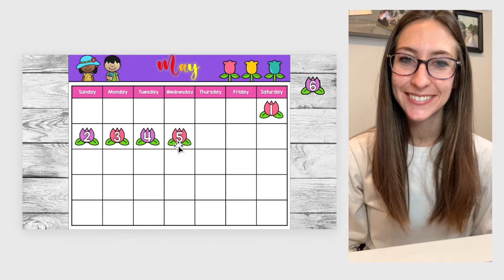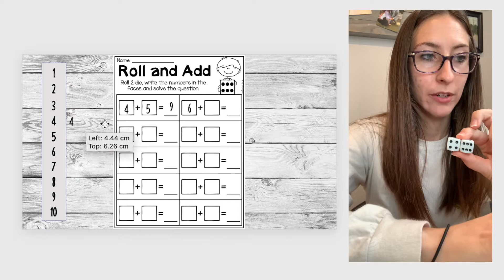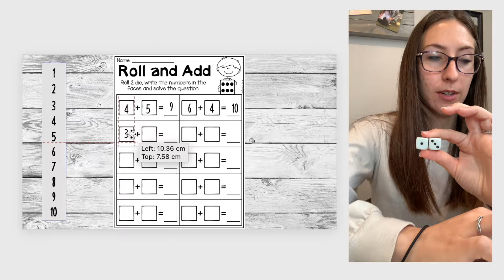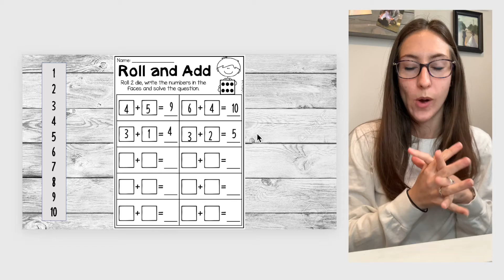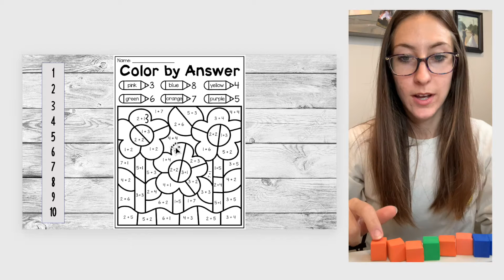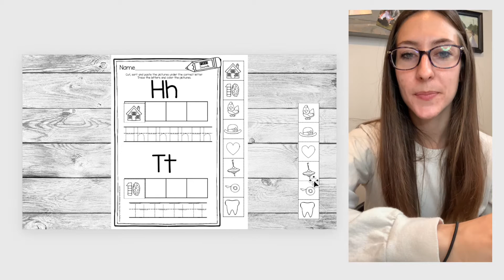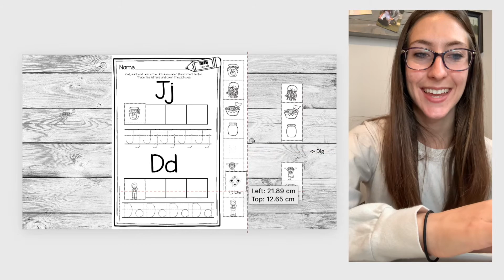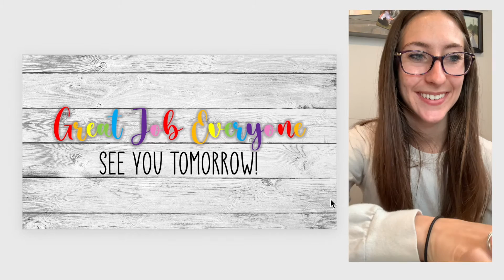05/05/2021 Class with Mrs. Young!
SJSH kindergarten instruction for May 5th, 2021!